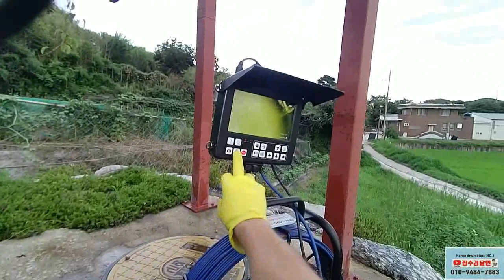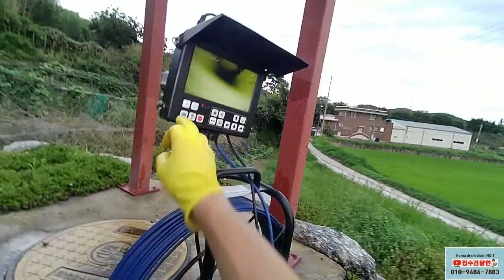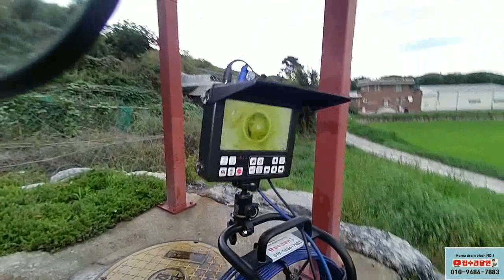주택하수구막힘 부모님댁에 하수구좀 뚫어주세요